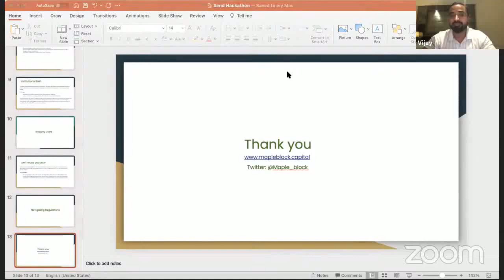Hackathon Panel QnA Session on "Building Real-World Solutions: Bridging DeFi and Real-World Assets"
Xend Finance Hackathon 2021 Panel Session with Julian Tan - Ecosystem Coordinator at Binance Smart Chain, Arjun Kalsy - VP of Growth at Polygon and Vijay Garg - CEO of Maple Block Capital. Panel Topic - Building Real Solutions: How to Bridge Decentralized Finance and the Real!